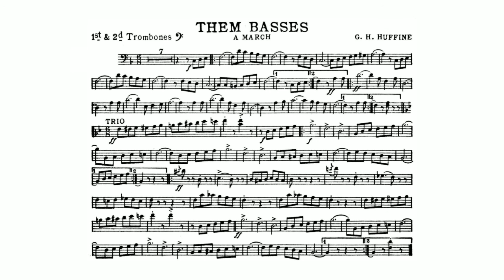Them Basses March By Getty Herschel Huffine - 1st and 2nd Trombone